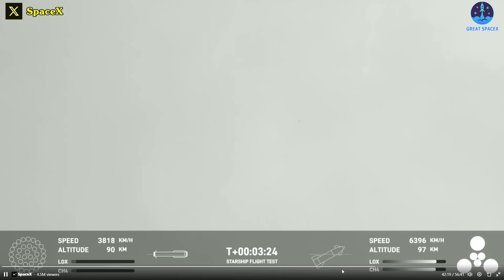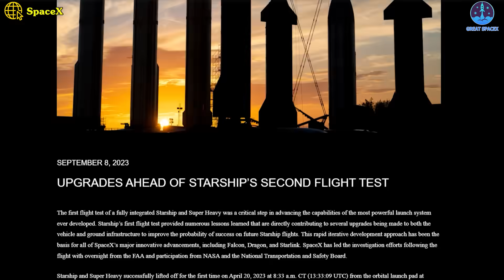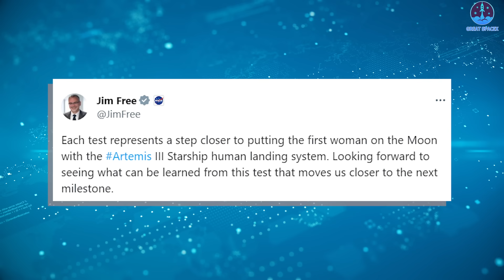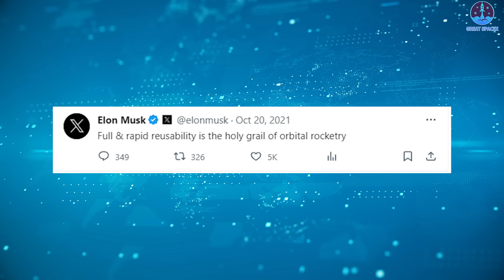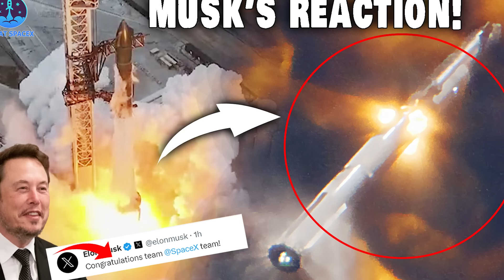Starship IFT-2 launch testing "Booster Explosion, Ship 25 Lost". Elon Musk's reaction...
HUGE THANKS TO:

FLAWLESS!  THAT WAS AMAZING!
SpaceX did it!
What a stunning spectacle of the SpaceX Starship and Super Heavy IFT-2 soaring into the sky!
All 33 engines blazed in harmony, and hey - no debris storms this time!
The hot staging was a masterful fusion of art and science, creating a breathtaking melody!
Sure, Ship 25 didn’t make it back from space, but that’s part of the process. Test, Fail, Improve, Repeat until Perfection.
Kudos to the SpaceX team!